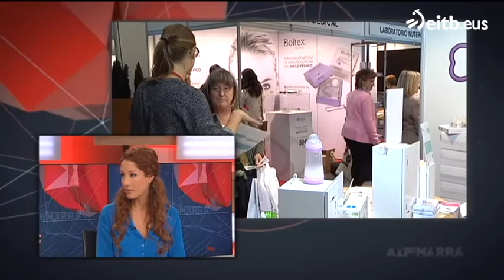Etxean ala ospitalean erditu?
Emakume bakoitzak erabaki librea hartzea, hori Magale elkartearen xedea. Josune Ibargoien eta Clara Rosas izan dira Azpimarran, Ainhoa Olanorekin (etxean erditu duena) batera.